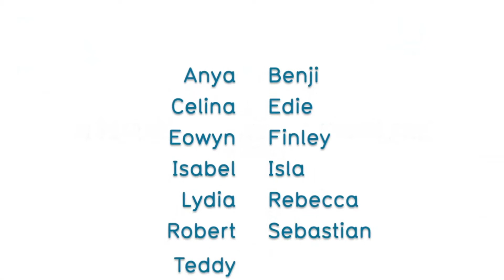The Great Mistake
This video was produced by young filmmakers in Studio 2 at Sparks film school Dulwich.